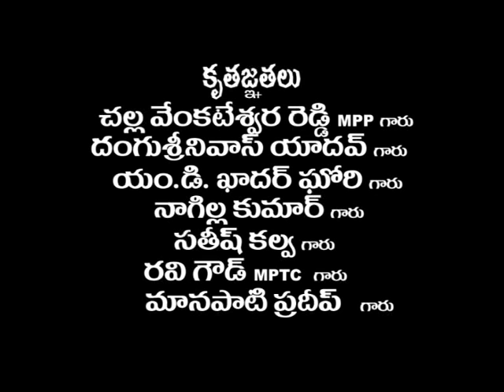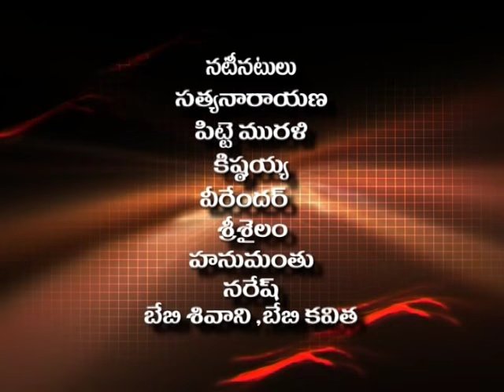NALLA POCHAMMA BHAGVATEM CHARITRA VOL{1} QVIDEOS